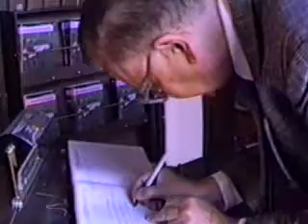Mn Trip 6 90 #9